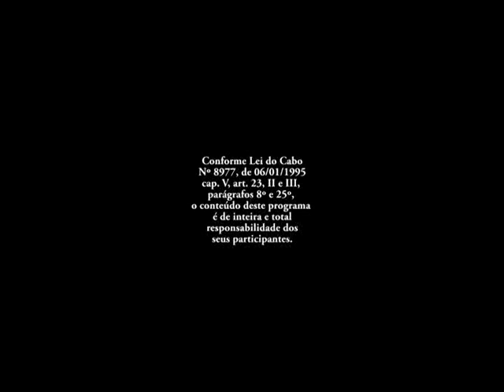509ª Expressão Universitária - URI Erechim - 12/08/2019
- Deise Balbinot e Gilberto Pereira, gestores da Pós-Graduação, apresentam os novos cursos de especialização oferecidos